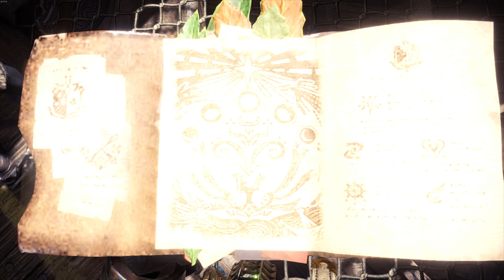Kein Weg zurück | Let's Play Monster Hunter: World #318